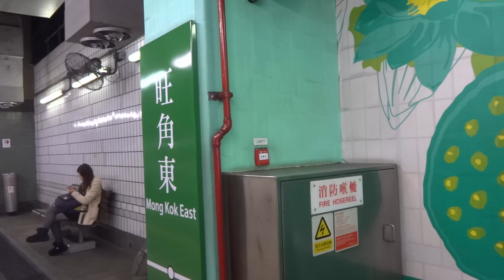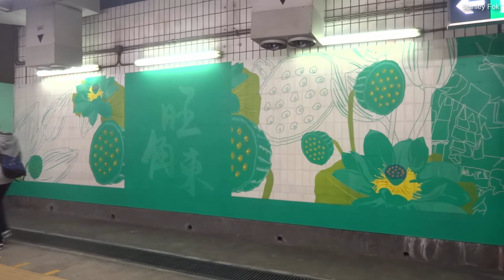【觀察記1】港鐵東鐵線 - 旺角東站 (MTR East Rail Line Mong Kok East Station)